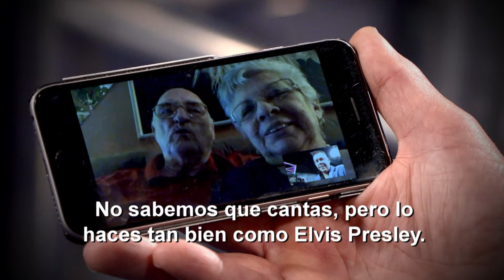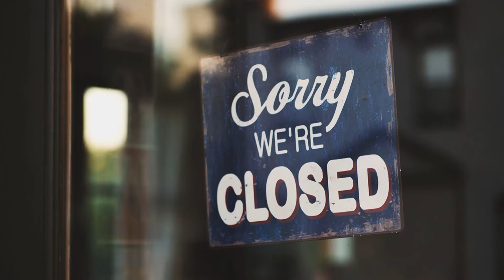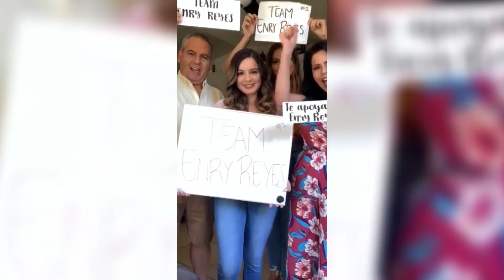🤩Don Cheto viendo el nacer de nuevas estrellas musicales🤩 | Episodio 41 Completo | T22 TTMT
La Final de la Temporada 22 nos regaló mucho potencial y el nacer de unos verdaderos artistas.